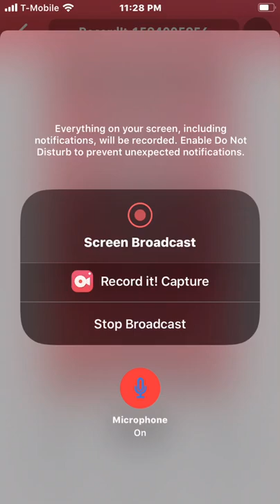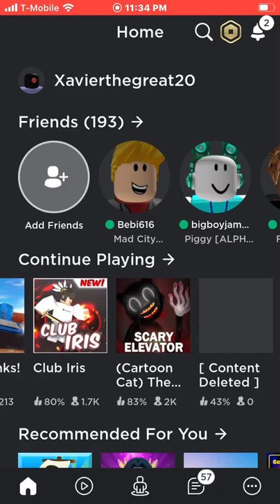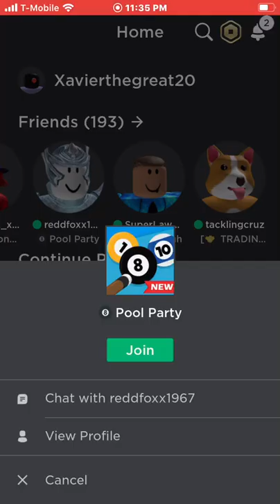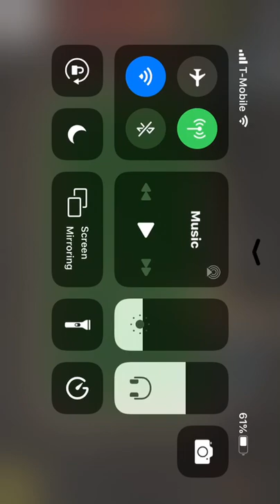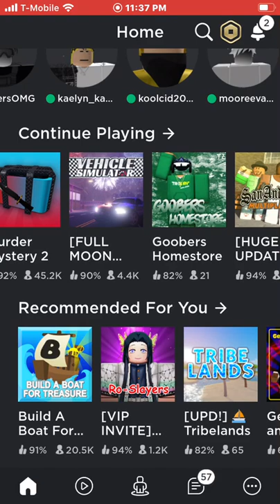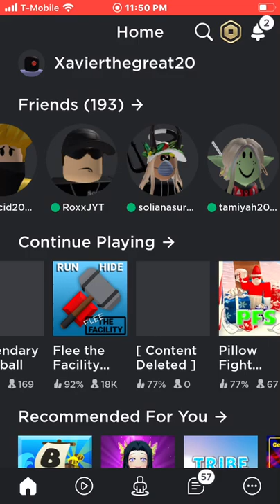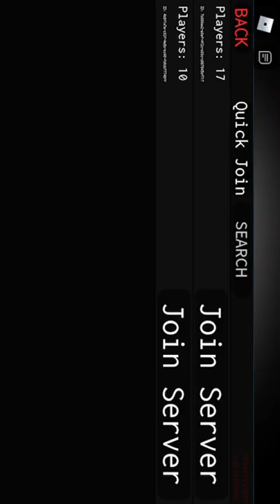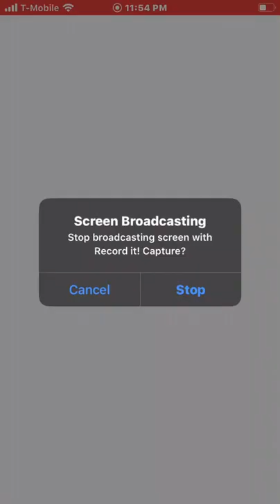July 8, 2020